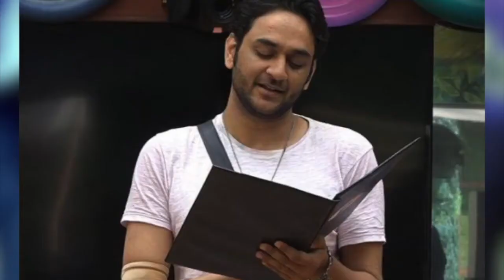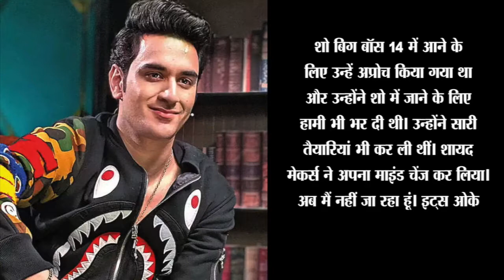Salman Khan REMOVED Vikas Gupta's Name From ' Special Guest' List Of BIGG BOSS 14